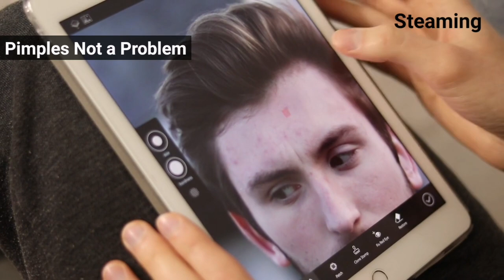कील मुँहासे गए तो फिर वापस नहीं आएंगे | 1 Raat Me Pimple Kaise Hataye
Pimples Removal | कील मुँहासे गए तो फिर वापस नहीं आएंगे | 1 Raat Me Pimple Kaise Hataye | Healthy Health Forever

You need to know about your skin. Steaming, cleansing and moisturizing are the key factors to getting rid of acne. Blood purification is another factor to remove pimples and stop the recurrence of pimples.

Herbal blood purifiers are Arq musaffi khas, arq muasaffi murakkab, arq musaffi khas, safi, arq mundi and arq charaita. These herbal Unani products prevent acne and pimples formation through blood purifications and removing the toxins from the blood.